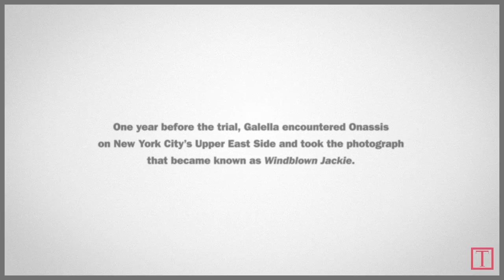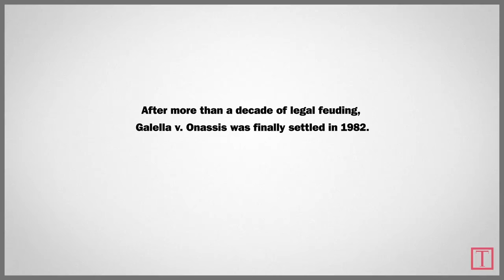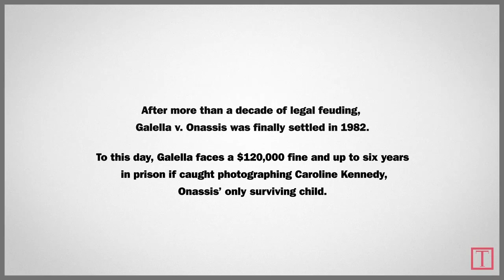The Story Behind Ron Galella's 'Windblown Jackie' | 100 Photos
This candid shot of Jacqueline 'Jackie' Kennedy Onassis by a paparazzi pioneer with a disregard for restraining orders embodies all that is controversial and artful about celebrity portraiture.

In this unprecedented exploration of 100 photographs that shaped the human experience, TIME goes behind each spectacular image to reveal how and why it changed the course of history.

ABOUT TIME
With 24/7 reporting, TIME puts the global news of the day into context—shaping the conversation and illuminating the common ground in its own distinct style. Analytical and insightful, lively and engaging, TIME tells the larger story about the world we live in. Subscribe for daily world news, interviews, science, technology, politics, health, entertainment, and business updates, as well as exclusive videos from TIME’s Person of the Year, TIME 100 and more by TIME’s acclaimed writers, producers and editors.

How Jackie Kennedy Onassis Became 'Windblown Jackie' | 100 Photos | TIME